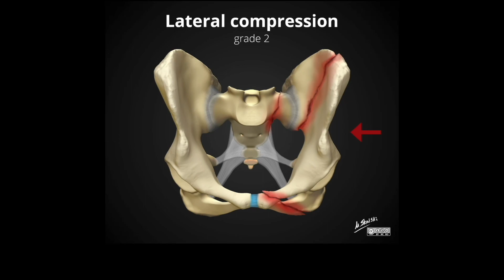🧑🏻‍⚕️ Fractura de PELVIS 🦴 | Caso CLINICO - RADIOLOGIA 🥇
🧑🏻‍⚕️ En este video, presentaremos un CASO CLINICO de una paciente femenina con una FRACTURA del ANILLO PÉLVICO 🦴. Revisaremos la representación de esta lesión tanto en el estudio radiográfico, como en la tomografía simple y con reconstrucción 3D 👍🏻.  Finalmente, hablaremos de la clasificación de este tipo de fracturas 🤩.

00:00 Presentación del caso clínico.
00:26 Radiografía de la pélvis.
00:58 Tomografía computada (TC) de la pélvis.
01:30 Reconstrucción 3D de la TC de la pélvis.
01:52 Clasificación de las fracturas del anillo pélvico (Young y Burgess)
02:21 Diagnóstico final del caso clínico
02:32 Evaluar el hemoperitoneo y/o retroperitoneo (inestabilidad hemodinámica)
02:40 Revisión de la tomografía en ventana para tejidos blandos
03:15 Conclusión final del caso clínico

🧑🏻‍⚕️ Si te gustó el video te invito a 🔥SUSCRIBIRTE a este canal,  a darnos un like 👍🏻 y a activar la campana de notificaciones 🔔 para que estés enterado de nuestras más recientes publicaciones.

🧑🏻‍⚕️ Te invito a que me dejes tus comentarios, dudas, ideas o sugerencias 👍🏻.